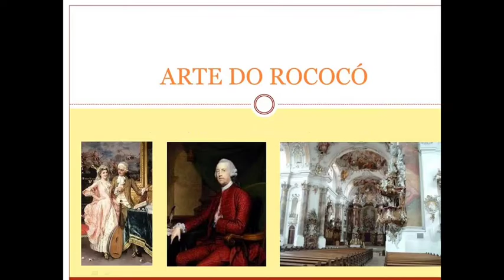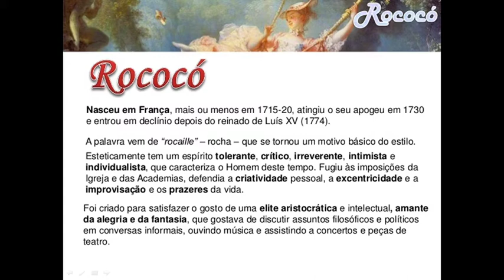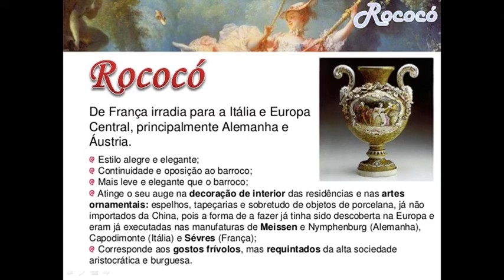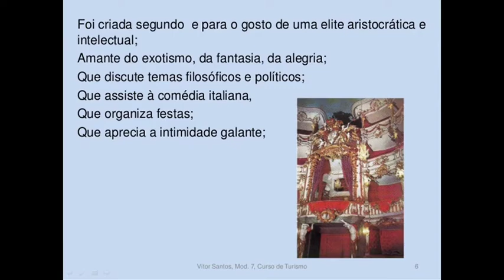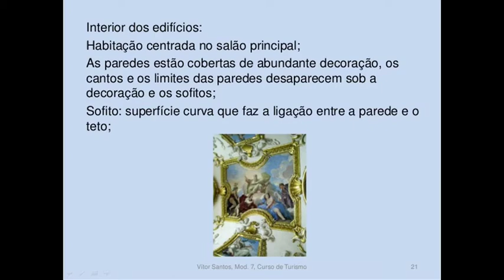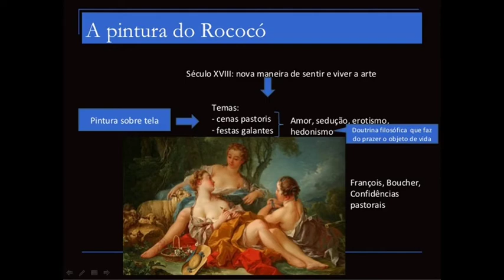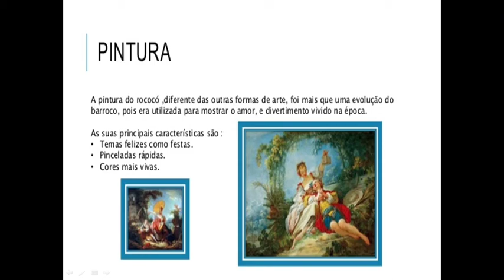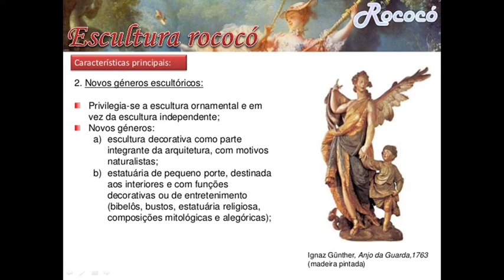Artes Rococó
Colégio Ofenisia Freire Artes